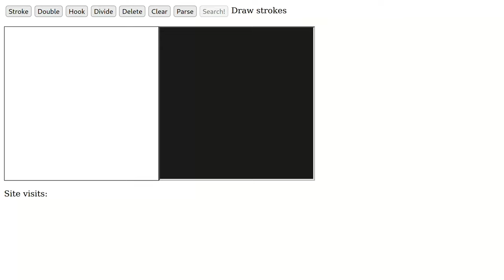Cuneiform Painter First Demo